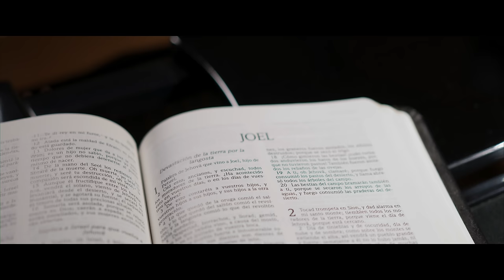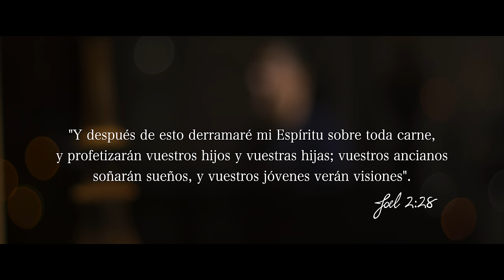La Profecía de Joel (Estás Aquí) Juan Carlos Alvarado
«La profecía de Joel» Nuevo e impactante canción de Juan Carlos Alvarado:
Ciudad de Guatemala, Guatemala. El reconocido adorador Juan Carlos Alvarado presenta su nuevo sencillo titulado La profecía de Joel, una hermosa adoración con un mensaje de esperanza que esta generación debe escuchar.
«Desde los años ochenta a través del ministerio Palabra en acción, los años noventa con un ministerio precioso que nos permitió llevar canciones de alabanza y adoración que ministraron a la iglesia en muchas ciudades del mundo y en los años dos mil hemos producido música en vivo. Actualmente a través de un movimiento que hemos titulado “Fuego 2”, con el cual esperamos traer música que nos ministró durante muchos años, pero también presentar adoración inédita como un clamor por una generación con una mentalidad diferente, personas con un llamado y pasión por Dios para afrontar los retos que el mundo presenta actualmente» Explica Juan Carlos Alvarado.
De este movimiento surge La profecía de Joel, nuevo tema que nos presenta Juan Carlos Alvarado y que está inspirado en lo que menciona la Biblia en el libro de Joel 2:28 TLA «Cuando esto haya pasado, les daré a todos mi espíritu: hombres y mujeres hablarán de parte mía; a los ancianos les hablaré en sueños y a los jóvenes, en visiones». «Habla de personas de todas las edades que sobreabundarán de la gracia del Señor, es un llamado de convicción para esta generación para avanzar y confiar en la Gloria de Dios que crece en cada uno de los que creen y avanzan. Dios nos prepara en medio de la adoración, para que seamos la generación que cambia las cosas y da esperanza a todo el que la necesita» Comenta Juan Carlos Alvarado.
Los arreglos de la canción fueron realizados por el reconocido productor Ariel García y tuvo la participación de la chelista Cara Fox, el tema está disponible en las plataformas digitales y próximamente se presentará el videoclip oficial de la canción, el mismo fue producido por Dauny Chilin de Vida Productions y José Alberto Rivera de RelevantFilm.

¿Quién es Juan Carlos Alvarado?
Juan Carlos Alvarado es un reconocido cantante y compositor cristiano nacido en Guatemala, lleva más de 30 años de carrera profesional. Algunos de sus grandes éxitos han sido cantados en muchas iglesias alrededor del mundo entre las que podemos mencionar: "No basta", “Mi mejor adoración”, "Cristo no está muerto", "El borde de su manto" y muchos otros temas distribuidos en sus más de diez producciones musicales.

Creditos de video:
Productor,director y edición: Dauny Chilin - Vida Productions - New York
Director de fotografia y colorización: Jose Alberto Rivera - Relevant Film Guatemala
Escenas en vivo: Ministerios Bethania, Quetzaltenango, Guatemala
Cellista: Louisa Galeano

Creditos musicales:
Letra: Juan Carlos Alvarado
Producción musical: Ariel Garcia